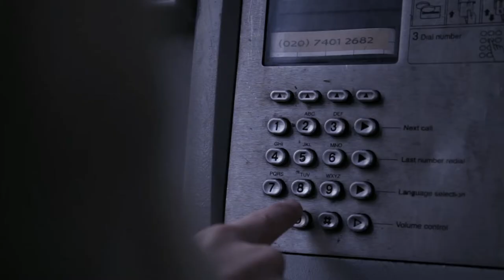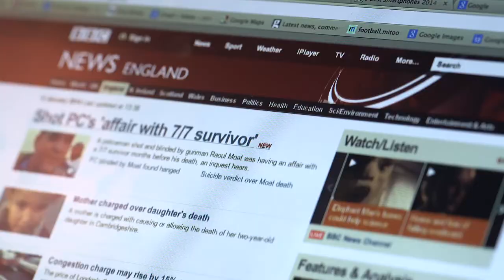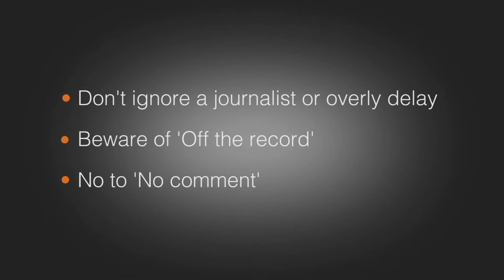How to handle a media enquiry - Withers' Media & Reputation Team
For further information and advice on anticipating and managing crises please follow this